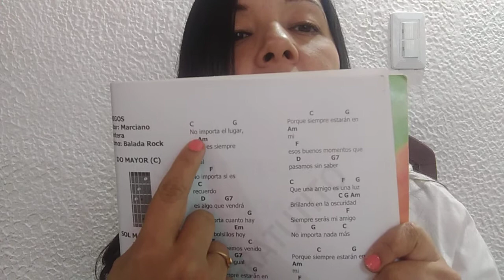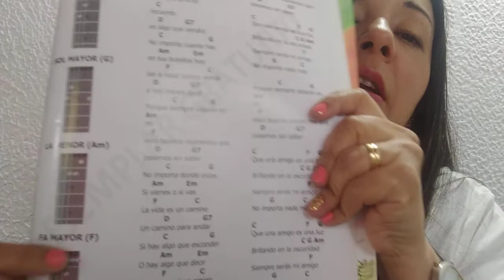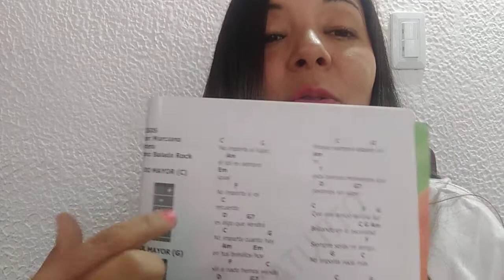Clase 1 Guitarra Avanzado Canción Amigos Enanitos Verdes